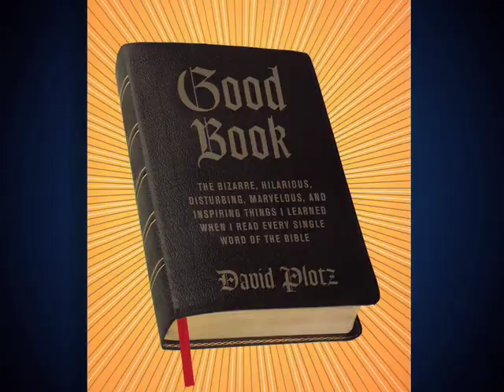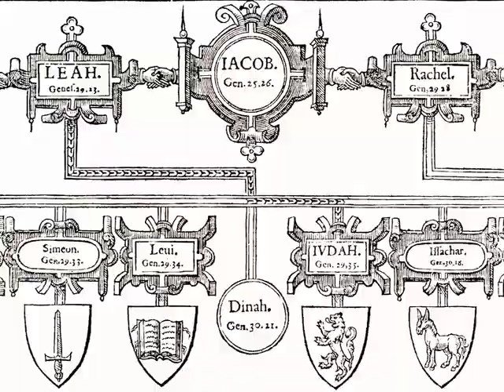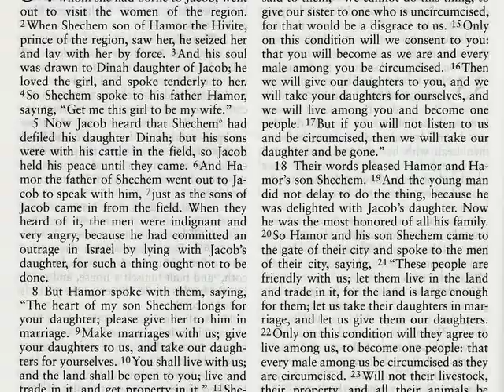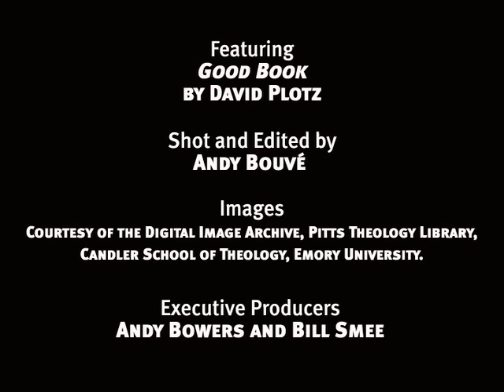Good Book by David Plotz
David Plotz discusses his inspiration for Good Book.

At a time when wars are fought over scriptural interpretation, when the influence of the religious on American politics has never been greater, when most Americans still believe in the Bibles literal truth, it has never been more important to get to know the Bible. GOOD BOOK is what happens when a regular guy—an average Job—actually reads the book on which his religion, his culture, and his world are based. Along the way, he grapples with the most profound theological questions: How many commandments do we actually need? And the most unexpected ones: Why is almost every woman in the Bible a prostitute? Why does God love bald men so much? Is Samson really that stupid? An irreverent, enthralling journey through the worlds most important work of literature, GOOD BOOK navigates the Old Testaments greatest hits to its most obscure byways.